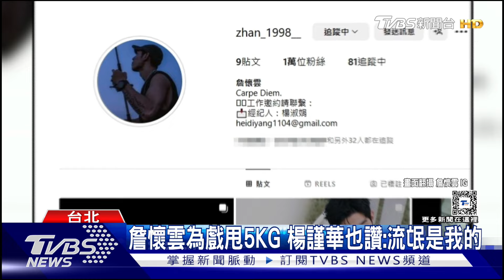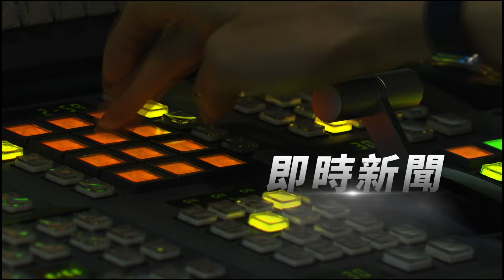《影后》詹懷雲暴紅! 小狗臉吸破萬粉 為戲狂甩5KG｜TVBS新聞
影集《影后》日前播出後，已經站上排行榜冠軍，其中和楊謹華有大量對手戲的26歲演員詹懷雲，更是一夕間圈粉不少人，IG粉絲從原本3000多人漲到破萬，但導演嚴藝文就透露，其實劇組曾要求他得為這次的作品嚴格減重。